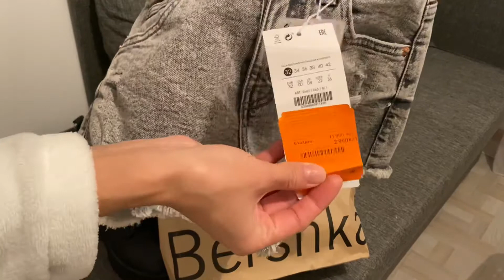Vlog: Распаковка покупок🛍 Сходила в клинику на обследование